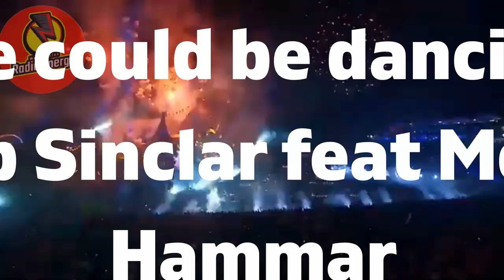We could be dancing Bob Sinclar feat Molly Hammar